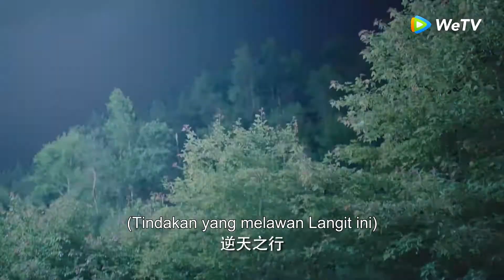Highlight EP36 Akhirnya mereka bisa bersama | Miss the Dragon | WeTV【INDO SUB】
Seorang pelayan wanita bernama Liu Ying menyelamatkan seekor ular atas nama majikannya dalam sebuah pertemuan kebetulan. Nyatanya, ular itu adalah naga berusia seribu tahun bernama Yuchu Longyan. Sang naga ingin menikahi Liu Ying demi membalas budi baiknya. Keduanya lantas jatuh cinta. Ikatan cinta di antara mereka merentang panjang melintasi tiga masa kehidupan.

Pemeran: Dylan Wang, Bambi Zhu